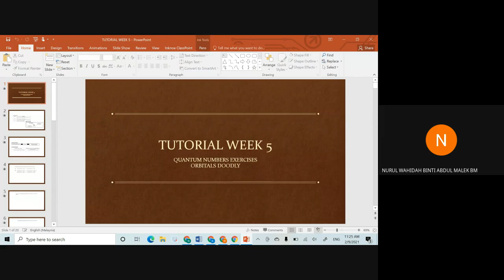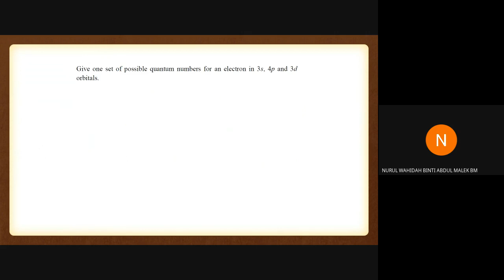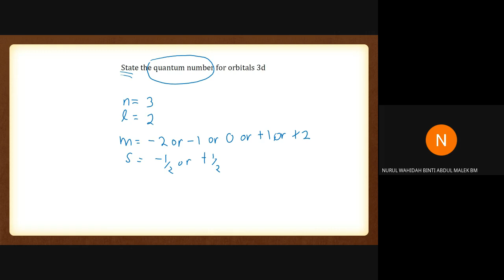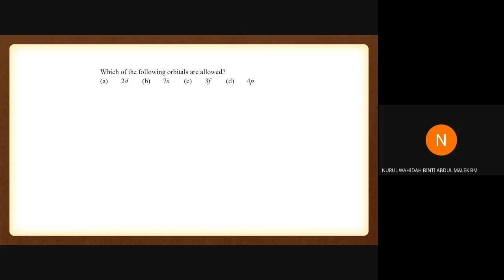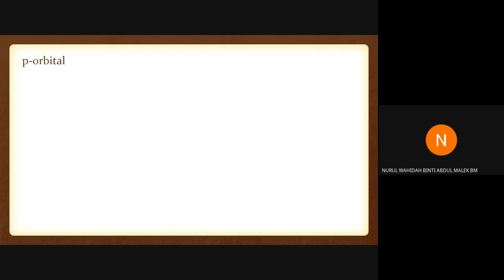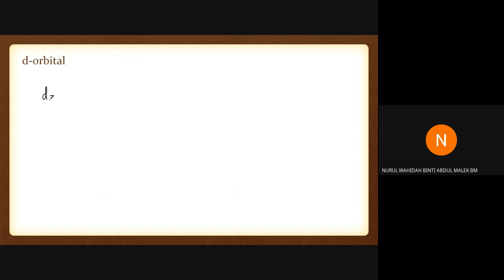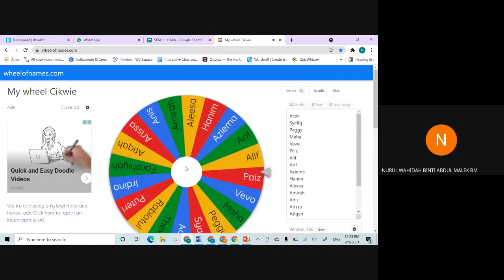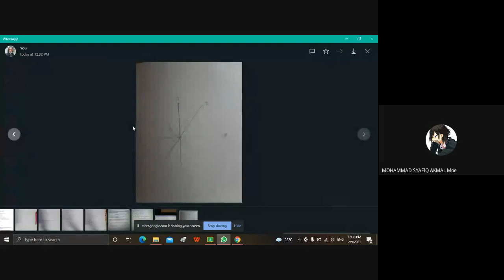TUTOR WEEK 5 KHAMIS